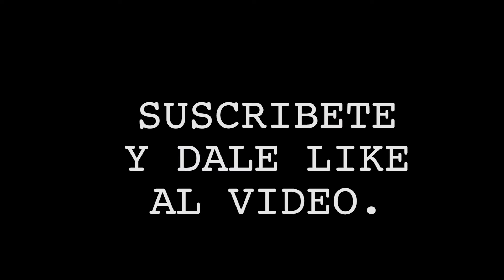McWilliams Arroyo: ''Yo quiero que mi final sea sintiéndome bien''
El campeón mundial interino peso mosca del CMB; McWilliams Arroyo habla de la pelea con Julio Cesar ''Rey'' Martinez. La pelea se ha caído por tercera ocasión y ya la fanaticada merece ver esta pelea.